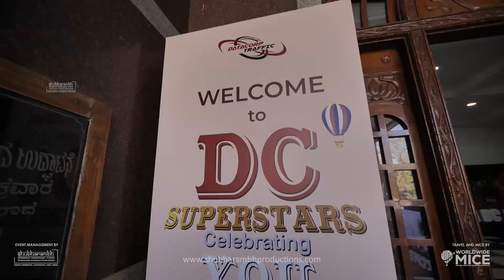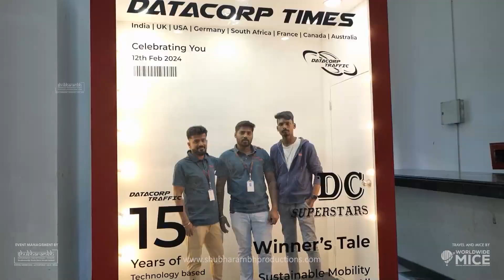DataCorp | Corporate Events | Team Building Activities | Shubharambh Productions P Ltd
Step into the vibrant celebration of Data Corp's 15th anniversary at the iconic Dr. Ambedkar Bhavan in Bangalore, where over 1500 attendees gathered for "DC Superstars Celebrating You." Delve into the global journey of Data Corp, as the theme of the event traverse continents and communities, highlighting our impactful presence across multiple locations worldwide. From heartfelt employee recognitions to captivating performances, the event was a testament to our team's dedication and the company's growth. Shubharambh Productions P Ltd seamlessly coordinated the entire event and made sure every moment was flawlessly executed. Join us in commemorating 15 years of innovation, service, and success by watching the video now and becoming part of the Data Corp legacy!

𝗔𝗯𝗼𝘂𝘁 𝗦𝗵𝘂𝗯𝗵𝗮𝗿𝗮𝗺𝗯𝗵 𝗣𝗿𝗼𝗱𝘂𝗰𝘁𝗶𝗼𝗻𝘀 𝗣 𝗟𝘁𝗱
We are a premier Event Management agency & Creative Solution provider with seamless services globally. Over 10 years, the company has developed a world-class reputation for producing bespoke events and experiences for cross-sector global brands and organizations. Distinguished by our commitment to excellence, we specialize in delivering innovative concepts with precision, strong production knowledge & cutting edge technical capabilities, setting us apart as a premier leader in the industry. With our extensive warehouses spanning 100,000 sq ft across India, we house a vast inventory of top-tier equipment, enabling us to offer the best quality and ensure optimal execution in Pan India. Our vertically integrated approach ensures unparalleled quality control and allows us to tailor our services to meet the unique needs of each client, ensuring flawless service delivery. Our backbone is forged by a resilient and skilled team, renowned for their exceptional crisis management skills and unwavering dedication. We are a team of passionate, multi-talented industry experts with diverse knowledge, we function cohesively ensuring meticulous attention to detail at every turn reflecting our commitment to excellence. Because we look at each event as a custom made project irrespective of size, we believe to exhibit our passion and dedication to stage your event with a guarantee to surpass your expectations!

𝗥𝗲𝗹𝗮𝘁𝗲𝗱 𝘀𝗲𝗮𝗿𝗰𝗵
corporate events
datacorp
events in bangalore
15 years anniversary

All information, designs, trademarks, logos, service marks, collective marks, design rights or similar rights that are mentioned in the presentation/attachment/file are the exclusive property  of Shubharambh Productions P Ltd. All intellectual property rights including without limitation copyrights and all other rights arising out of the presentation / attachment / file shall vest solely and exclusively with Shubharambh Productions P Ltd.

No part of the video / presentation / attachment / file may be modified, reproduced or distributed in any form or by any means or stored in a database or retrieval system, without the prior written permission of Shubharambh Productions P Ltd , in any network or other electronic storage or transmission, or broadcast for any purpose whatsoever. Shubharambh Productions P Ltd does not guarantee the accuracy, adequacy or completeness of any information or communication mentioned in the presentation/attachment/file and is not responsible, directly or indirectly, for any errors or omissions or for the results obtained from the use of such information or communication.